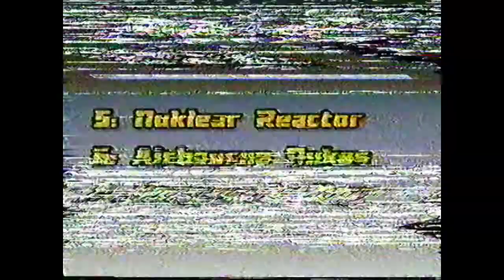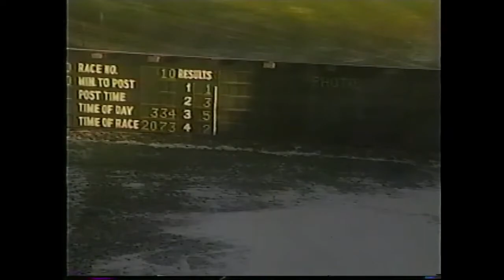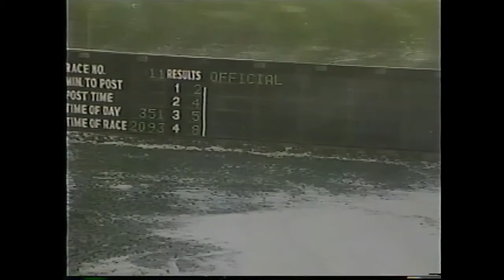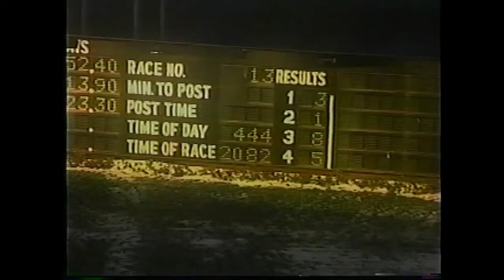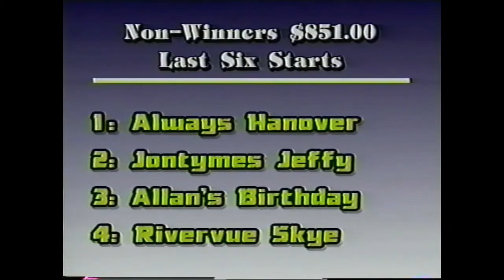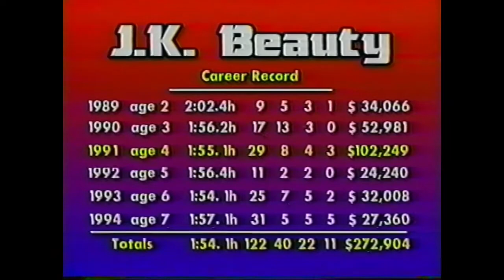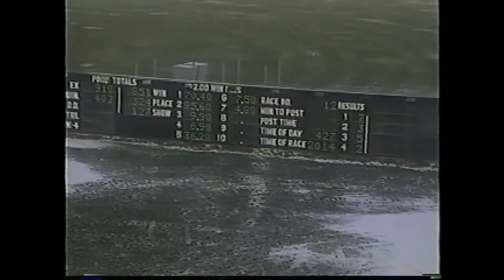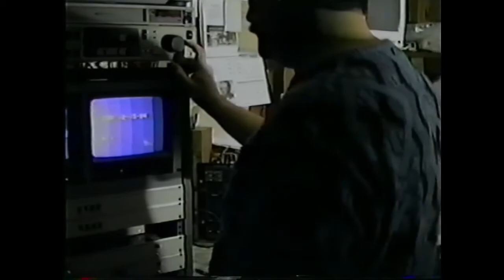Stretch Drive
Episode of Stretch Drive from 1994